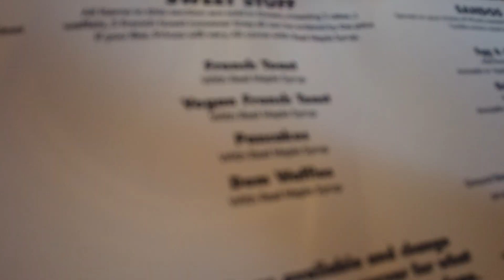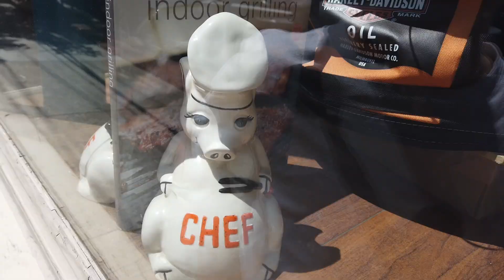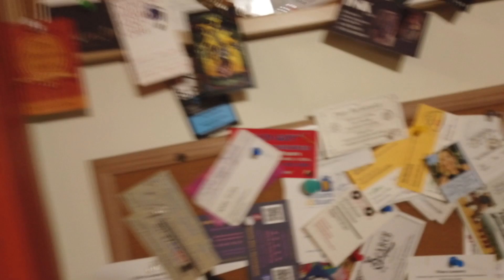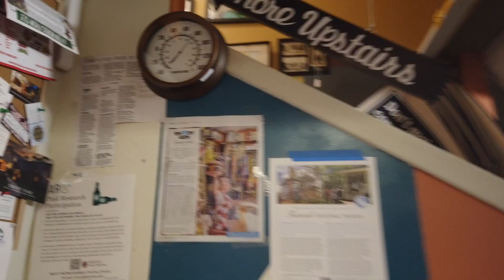mini memorial day vlog